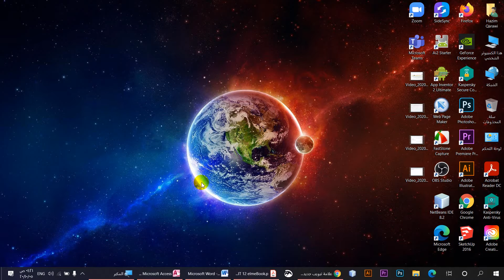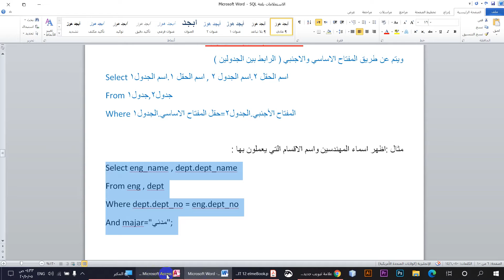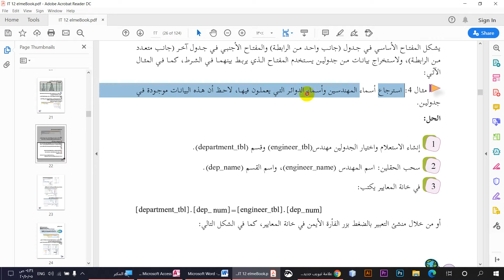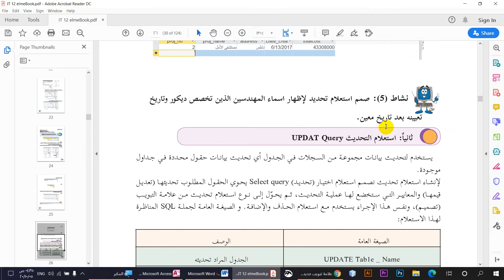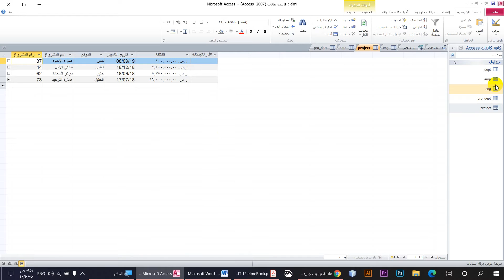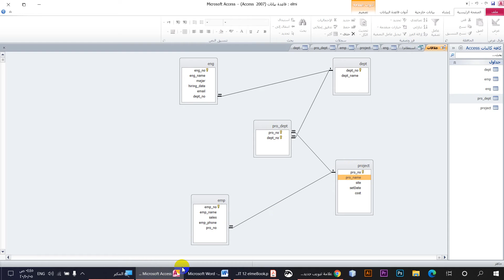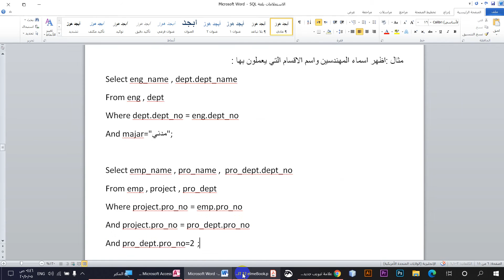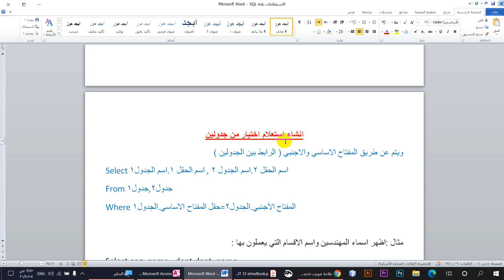استعلام الاختيار من جدولين او اكثرSELECT QUERY باستخدام لغة SQL ( الجزء الرابع) - توجيهي علمي وصناعي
الدرس
استعلام الاختيار من جدولين او اكثرSELECT QUERY باستخدام لغة SQL ( الجزء الرابع)